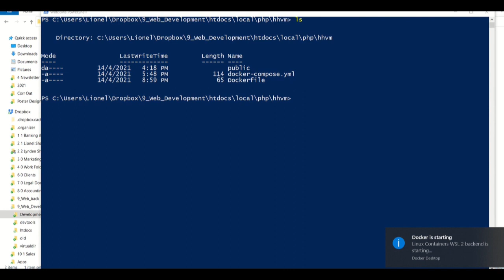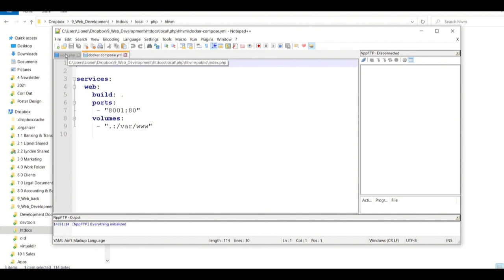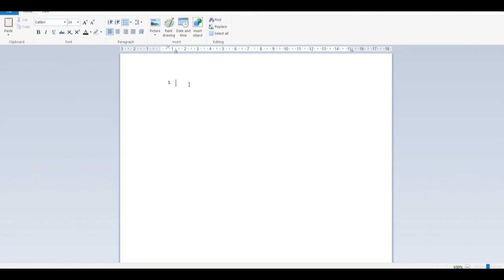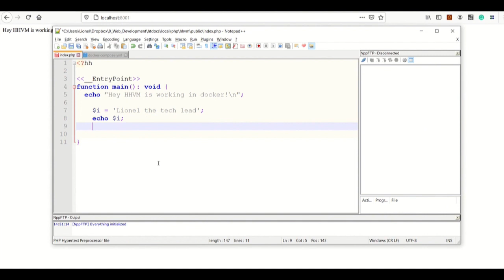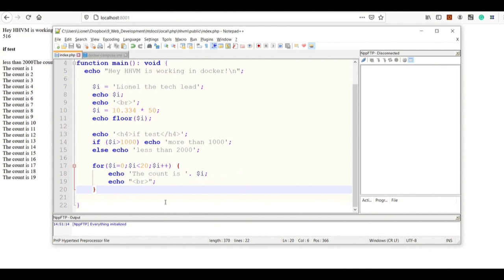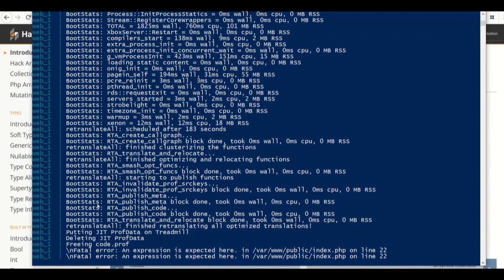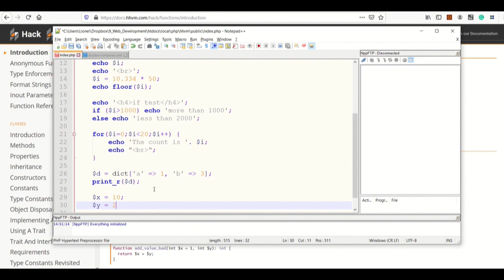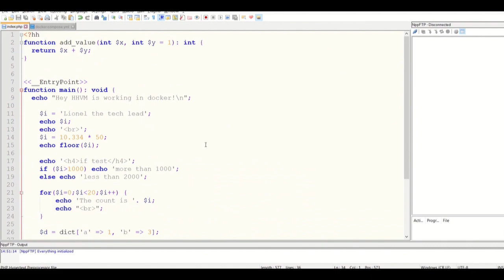Facebook Drops PHP for ... PHP ???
Is Facebook finally abandoning PHP for this thing called Hack and the HHVM? Not quite...
Find out why Hack is just PHP in disguise and why PHP 7 is a game-changer.

Grand Wizard level Yii2, Laravel and Vue.js
Instagram - Yeah, I don't have one.